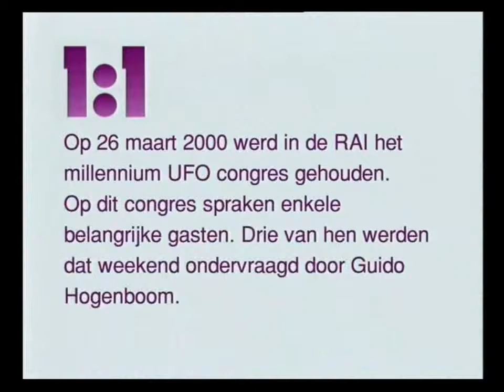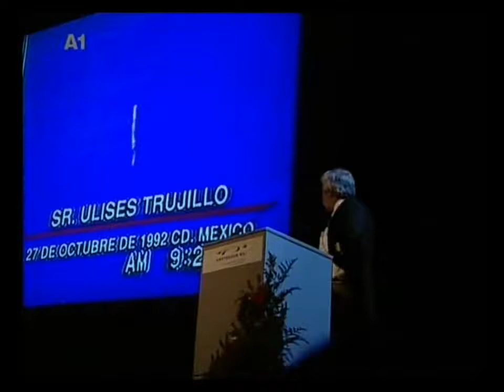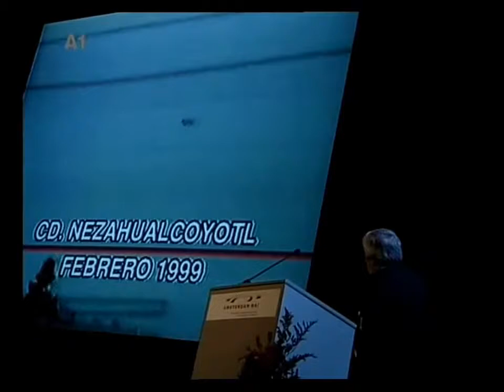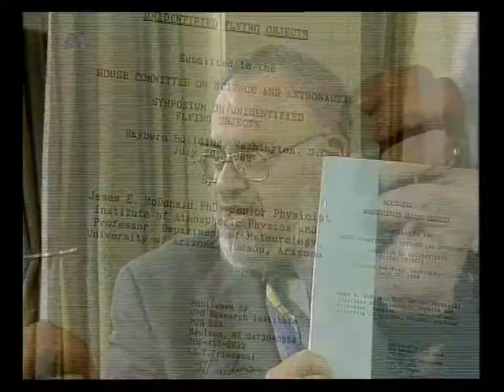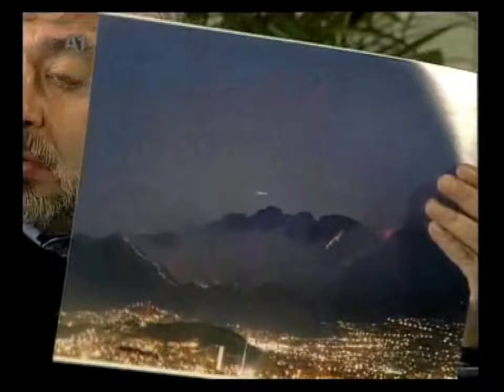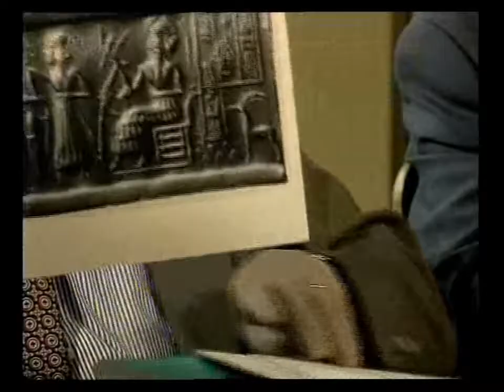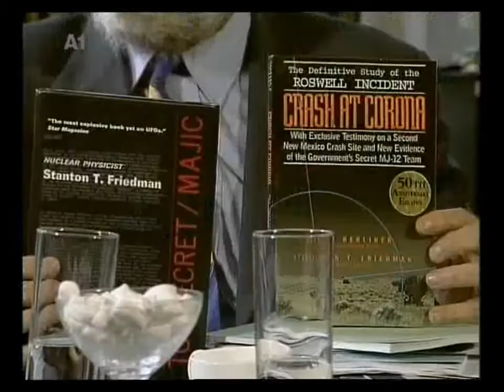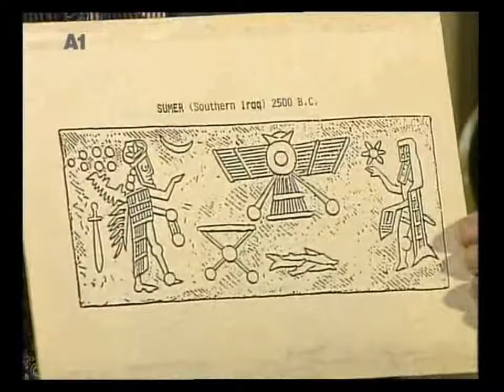Millennium UFO Congress, full version of the interview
Millennium UFO Congress in Amsterdam on the 26 march 2000. Guido Hoogenboom interviews Zecharia Sitchin, Stanton Friedman and Jaime Maussan about UFO's, learning from UFO's, Rockwell,